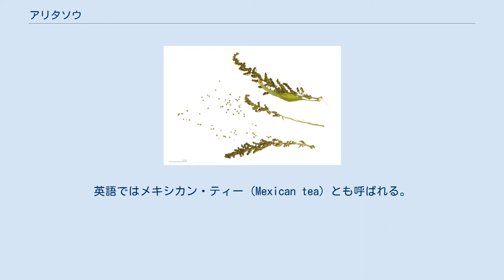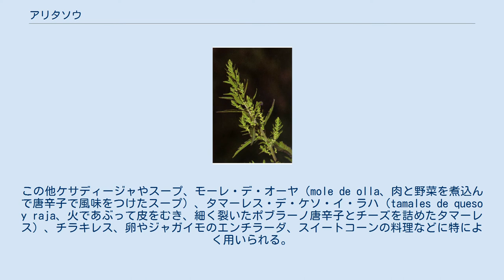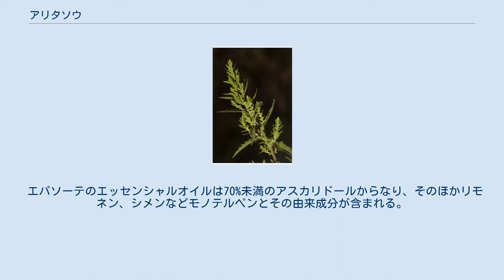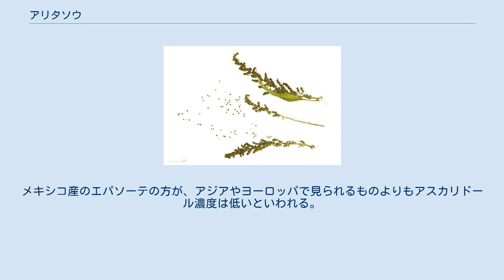アリタソウ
Dysphania ambrosioides アリタソウ（有田草、学名: Chenopodium ambrosioides または Dysphania ambrosioides）は、アカザ科（APG植物分類体系ではヒユ科）アカザ属またはアリタソウ属の一年草。
 和名は、駆虫薬として佐賀県有田町で栽培していたことに由来する。
エパソーテ（スペイン語: epazote）とも言い、ナワトル語の「エパートリ」（epatli, 「スカンク」）と「ソートリ」（zotli, 「ハーブ」）に由来する。
英語ではメキシカン・ティー (Mexican tea) とも呼ばれる。
 本記事ではアカザ科のアリタソウを説明している。
シソ科にも「アリタソウ」と呼ばれる全く別の植物があり、これはケイガイの別名である。
 一年から数年で枯死する。
1.2mほどまで生長し、不規則に枝を広げ、長楕円形の皮針形葉をつける。
葉は12cmほどにもなる。
茎の先端の円錐花序に緑色の小さな花をつける。
 毛があるものを、ケアリタソウ（毛有田草、学名: C. a. var. pubescens）と呼んで区別する。
 中南米、メキシコ南部原産。
原産地だけでなく、ヨーロッパやアメリカの温暖な亜熱帯や日本を含むアジアでも生長し、侵入雑草となることもある。
 日本では、家畜が食べると有害なために嫌われている。
 エパソーテは独特の刺激臭を持ち、葉物野菜やハーブとして用いられる。
生の状態では樹脂性の薬効のある辛味を持つ。
味はアニス、フェンネル、タラゴンに似ているが、より風味が強い。
柑橘類、石油、ミントを連想させるようなピリッとした独特の香りを持つ。
 伝統的にメキシコ料理では、豆（フリホレス）の香り付けや整腸に利用されていた。
特に黒いんげん豆を煮るときには欠かせない。
この他ケサディージャやスープ、モーレ・デ・オーヤ（mole de olla、肉と野菜を煮込んで唐辛子で風味をつけたスープ）、タマーレス・デ・ケソ・イ・ラハ（tamales de queso y raja、火であぶって皮をむき、細く裂いたポブラーノ唐辛子とチーズを詰めたタマーレス）、チラキレス、卵やジャガイモのエンチラーダ、スイートコーンの料理などに特によく用いられる。
一度その味を覚えると、何にでも使えるハーブである。
 エパソーテは豆を食べることによって起こる腹部膨満や無月経に効果があるとされている。
そのほか、月経困難症、マラリア、コレラ、ヒステリー、痰、カタル、気管支喘息への効果も指摘されている。
 鎮痙剤や虫下しもエパソーテから作られる。
また、最初の中絶薬もエパソーテの研究から生まれている。
 エパソーテのエッセンシャルオイルは70%未満のアスカリドールからなり、そのほかリモネン、シメンなどモノテルペンとその由来成分が含まれる。
アスカリドールはハーブの成分としては珍しい。
アスカリドールは中毒性がある。
また刺激臭を持ち、単体ではどちらかというと不快なにおいである。
また衝撃に敏感な爆発物でもある。
メキシコ産のエパソーテの方が、アジアやヨーロッパで見られるものよりもアスカリドール濃度は低いといわれる。